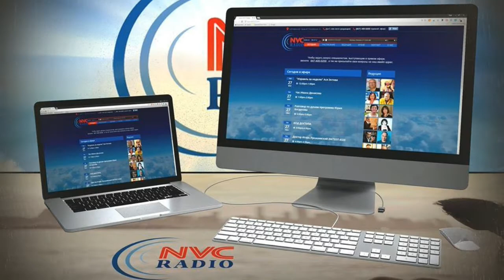Лас-Вегас: почему молчат власти?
Программа «Народная трибуна» на RadioNVC 6 Октября, 2017
Ведущие – Павел Черноусов и Сергей Зацепин
Radionvc.com